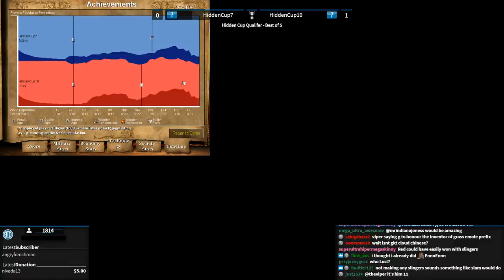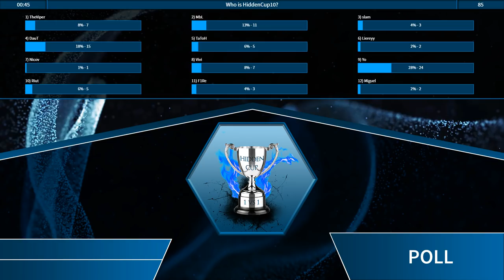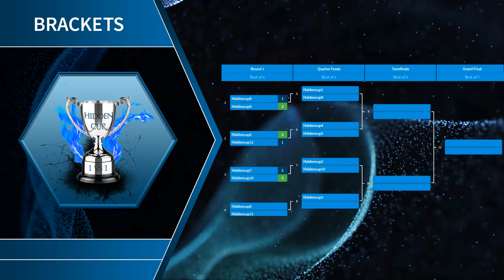AoE2 Hidden Cup | Qualifier #3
AoE2 Hidden Cup is a tournament with 12 of the best players in the world. Each player has been randomly assigned a "HiddenCup" username and over the course of three days I cast various aoe2 matches with identities to be revealed after the tournament concludes. This is a best of 5! Players are TheViper, MBL, slam, Daut, Tatoh, Liereyy, Nicov, Vivi, Yo, Riut, Fire, Miguel. Full settings can be found below.